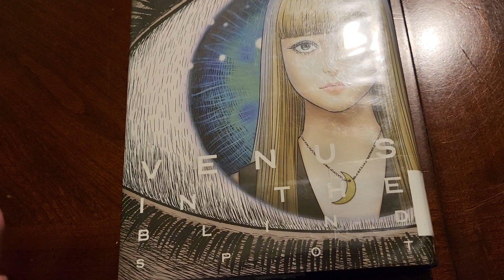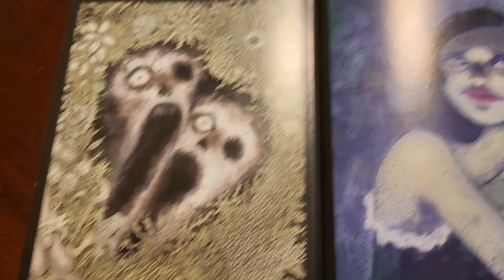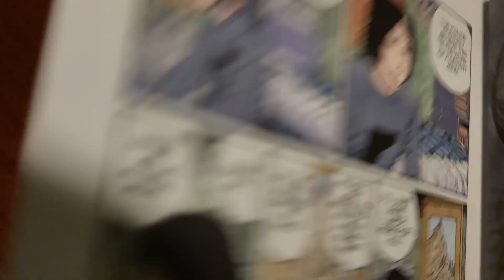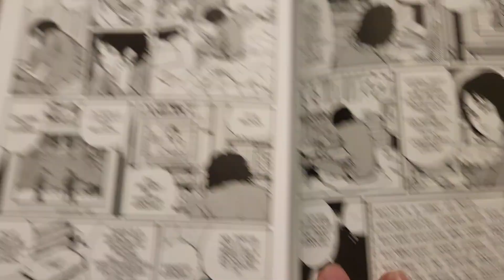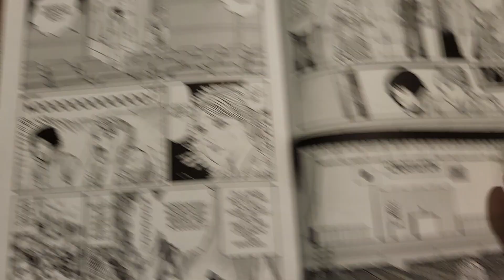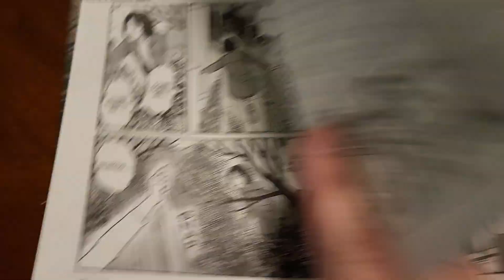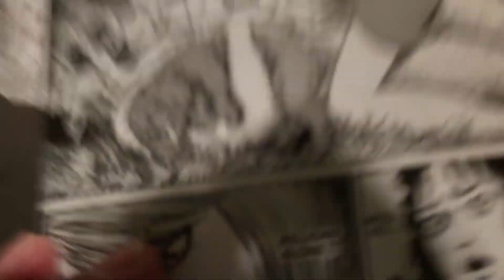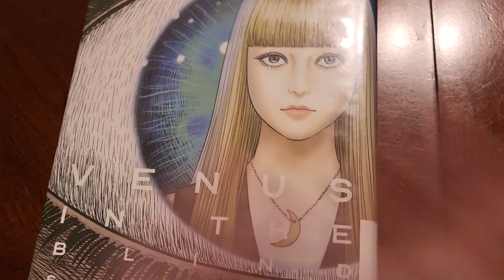Junji Ito's Billions Alone: Manga Review